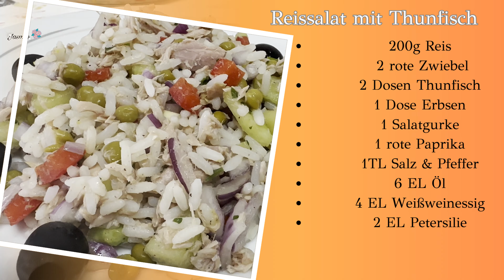Sommerlicher Reissalat: Die perfekte Beilage für jede Grillparty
Willkommen zu meinem neuesten Rezeptvideo! In dieser Folge zeige ich euch, wie ihr einen köstlichen und erfrischenden sommerlichen Reissalat zubereitet, der die perfekte Beilage für jede Grillparty ist. Mit frischen Zutaten und exotischen Aromen wird dieser Salat garantiert eure Gäste begeistern!

Reissalate sind nicht nur leicht zuzubereiten, sondern auch unglaublich vielseitig. In diesem Video teile ich mein Lieblingsrezept mit euch, das ihr nach Belieben anpassen könnt. Egal ob als Begleitung zu gegrilltem Gemüse, saftigem Fleisch oder leckeren vegetarischen Alternativen - dieser Reissalat bringt Abwechslung und Farbe auf eure Teller.

Unser sommerlicher Reissalat ist nicht nur lecker, sondern auch gesund! Er ist reich an Ballaststoffen, Proteinen und wertvollen Vitaminen. Perfekt also, um euch mit Energie für ausgelassene Grillabende zu versorgen.

Hier sind einige der Zutaten, die wir verwenden werden: Langkornreis, knackiges Gemüse wie Gurken und Paprika sowie frische Kräuter und Thunfisch.

Die Zubereitung ist kinderleicht und in nur wenigen Schritten fertig. Ob ihr ein erfahrener Koch seid oder gerade erst mit dem Kochen beginnt - dieser Reissalat gelingt garantiert!

Teilt das Video gerne mit euren Freunden, die auch auf der Suche nach einer köstlichen Beilage für ihre Grillpartys sind.

Vielen Dank fürs Zuschauen! Lasst mich in den Kommentaren wissen, wie euch der sommerliche Reissalat geschmeckt hat, und hinterlasst mir gerne eure eigenen Variationen des Rezepts.